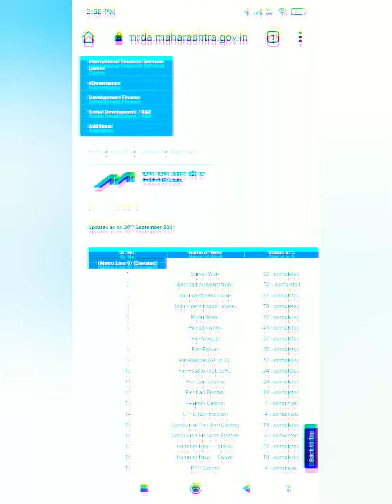Mumbai metro line 9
Mumbai metro line 9 update of full root of line progress video